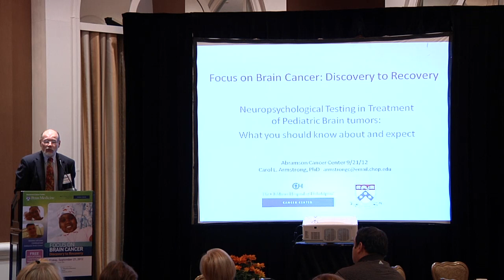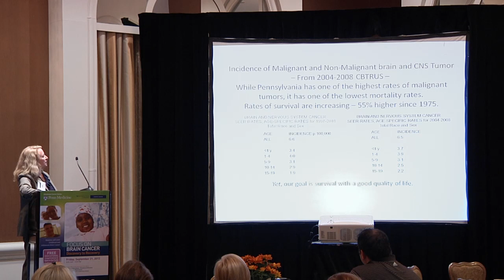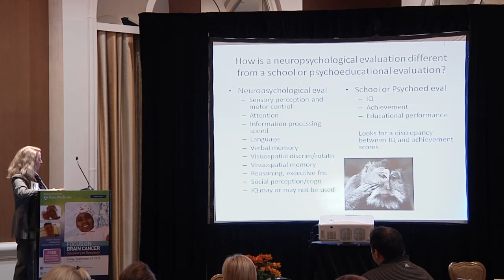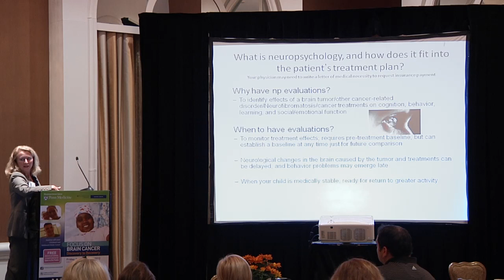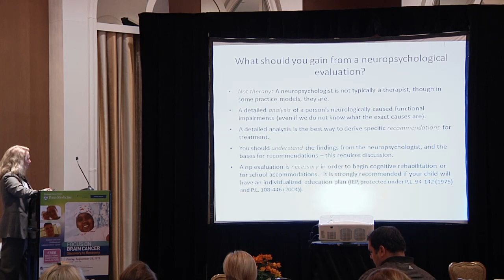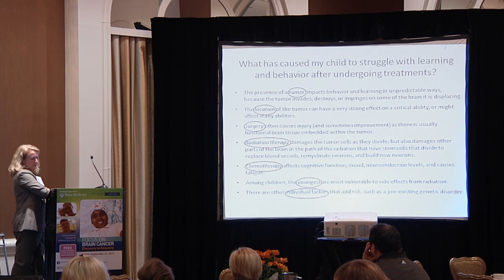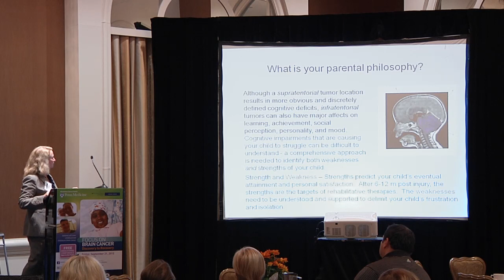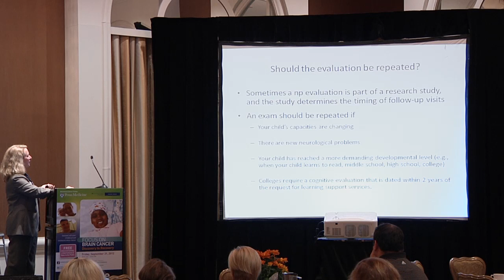What to Expect during Neuropsychological Testing in Pediatric Brain TumorsCarol Armstrong, PhD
Dr. Carol Armstrong, PhD, discusses what parents should know and expect during neuropsychological testing in children with brain tumors at the Focus on Childhood Brain Cancer 2012 conference.